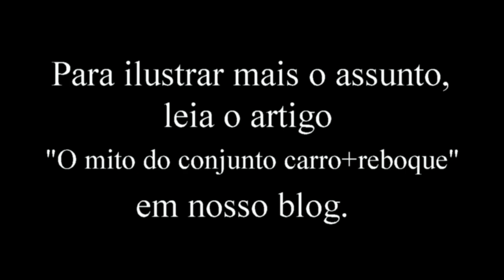Rebocando um trailer tecnicas, seguranca e manobras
Aqui a gente mostra como fazer um engate seguro do conjunto Trailer e carro. Algumas dicas de segurança e de manobra.
Mais informações sobre a função de rebocar, legislação, ... veja me nosso blog.
Music from Artilist.io - Music Licensing for Video, Film & YouTube
- Out the Blue by Little Maps
Etapas do vídeo:
00:00 - Engatando o trailer
05:11 - Manobras

Nosso blog de Viagem e conteúdo técnico sobre campismo e caravanismo vc pode acessar

Se você está interessado em CARAVANISMO (viagens com trailer ou motorhome), aqui no canal tem uma playlist com material técnico sobre o assunto. Passa lá.